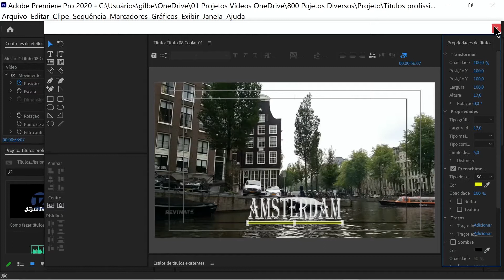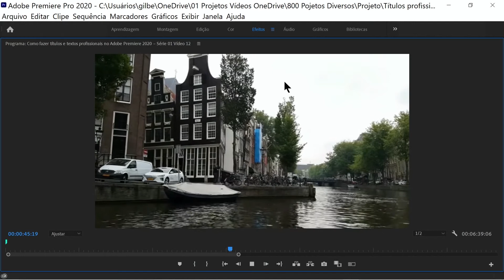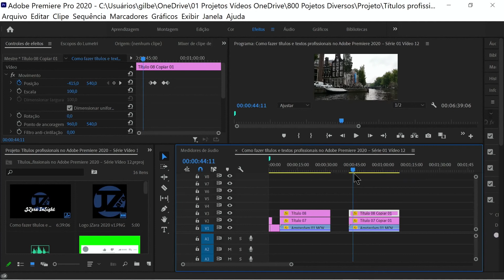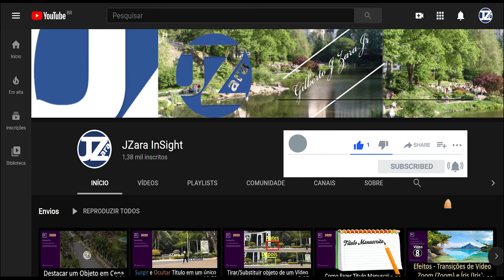Como fazer títulos e textos profissionais no Adobe Premiere 2020 – Série 01 Vídeo 12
Como fazer um título surgir no local, (recurso opacidade) e enquanto o título é revelado surgi da esquerda um traço sob o título, (underline), na saída o título apaga e o traço sai pela direita.

Nota: A ideia desta série é mostrar o maior número possível de diferentes títulos / textos, onde vamos explicar passo a passo, obrigado.